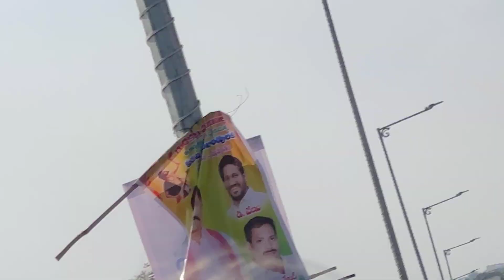PTC ground Anantapur live streaming India 🇮🇳 vs Australia 🇦🇺 final